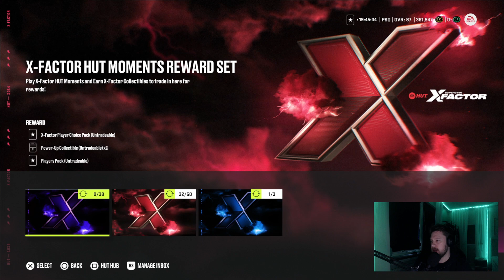SJUKASTE PACKLUCKEN I MIN COMEBACK VIDEO | NHL 24 svenska